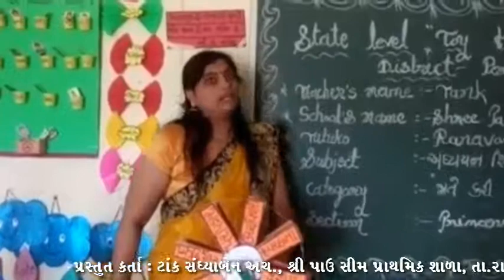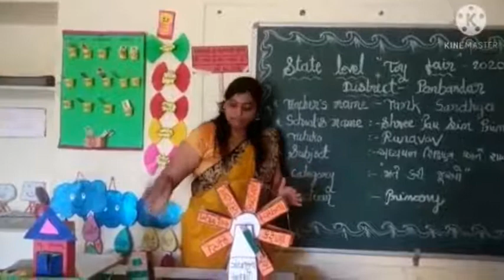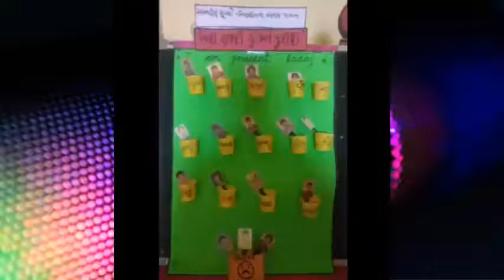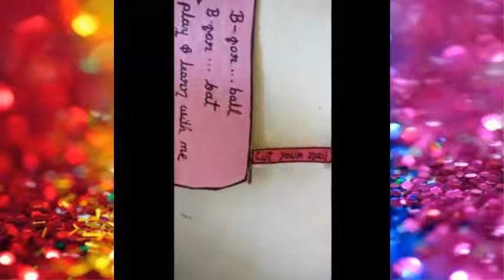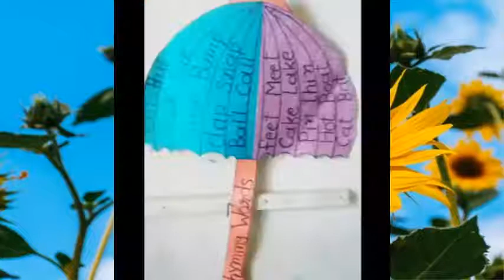State_Level_Toy_Fair_Presentation_2021 રાજ્ય_કક્ષાના_ટોય_ફેરમાં_શિક્ષકો_દ્વારા_રજૂ_કરેલ_કૃતિ_No_09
પ્રસ્તુત કર્તા :- ટાંક સંધ્યાબેન એચ., શ્રી પાઉ સીમ પ્રાથમિક શાળા, તા.રાણાવાવ જિ.પોરબંદર

 વિજ્ઞાનના પ્રયોગો.
 ગણિતની પઝલ્સ
 ગણિત કોયડા

 Science experiments.
 Mathematical puzzles
 Math puzzles
3 Mathematics joke.